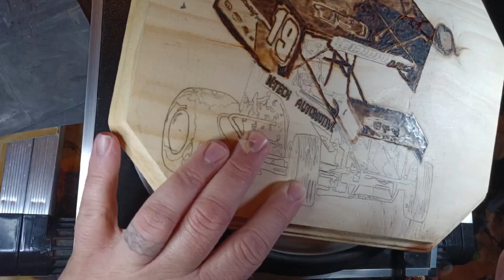Sprint Car Pyrography